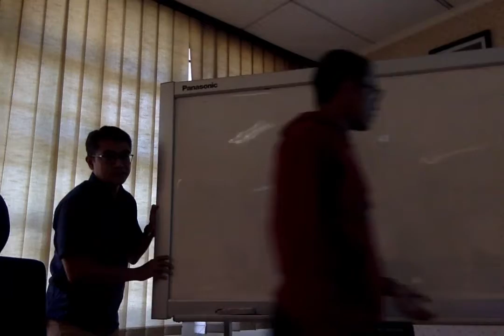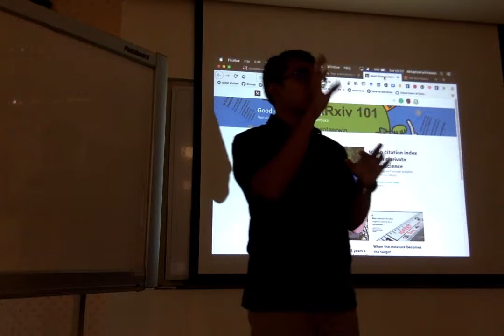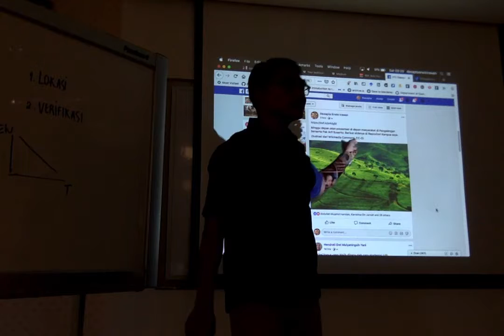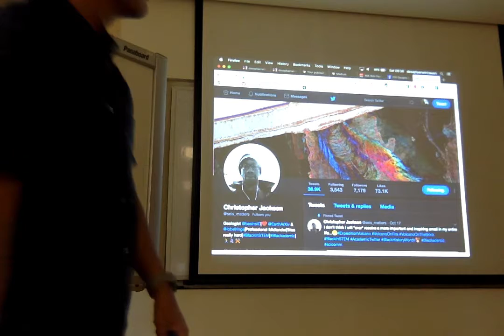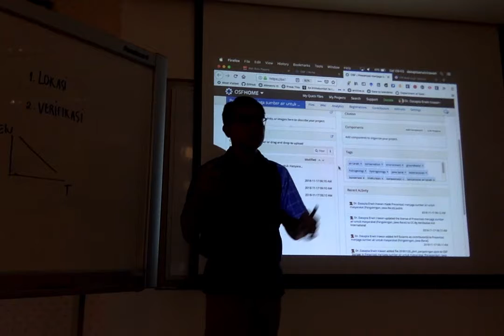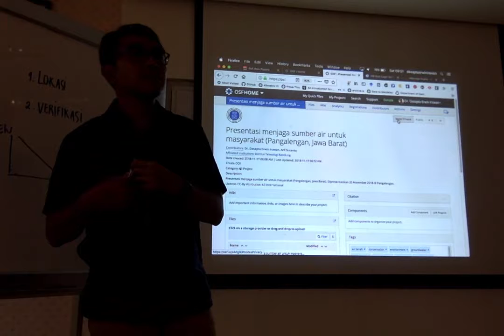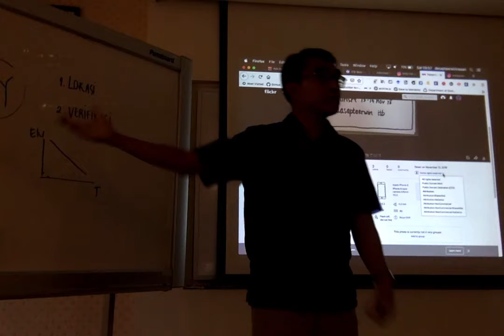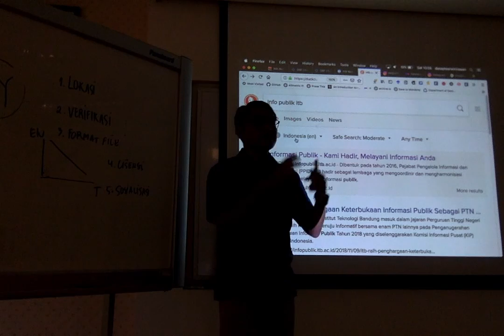Pembekalan mahasiswa tim jurnalis ITB 2018-11-17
Pembekalan mahasiswa tim jurnalis ITB 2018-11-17 yang diselenggarakan oleh Humas ITB.